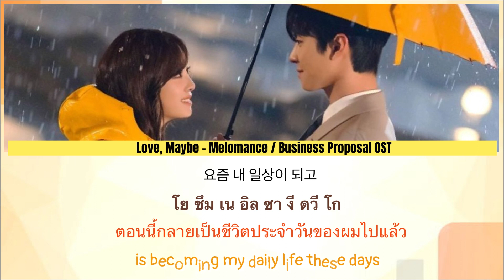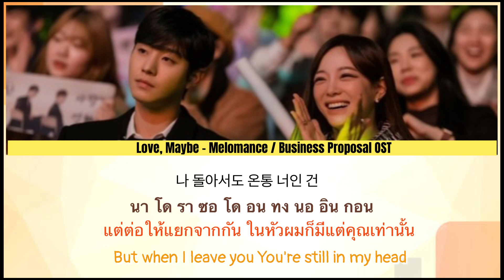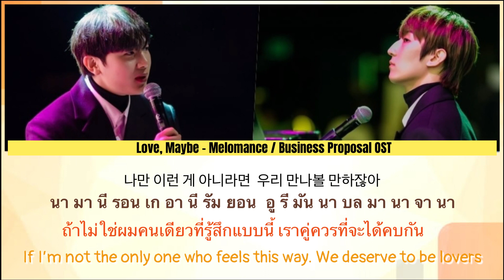(Karaoke/Thaisub) Love, Maybe - Melomance / Business Proposal OST